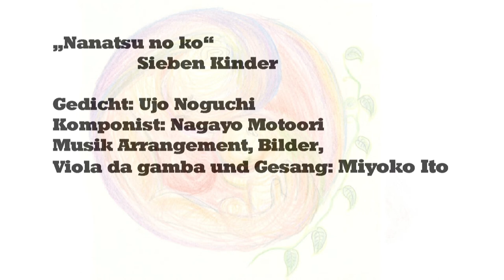Sieben Kinder Arrangement japanischer Kinderlieder für Viola da Gamba und Gesang 七つの子 ヴィオラ・ダ・ガンバ伴奏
Miyoko Ito
Arrangement japanischer Kinderlieder für Viola da Gamba und Gesang
„Nanatsu no ko“ - Sieben Kinder (1921)
Gedicht: Ujo Noguchi
Komponist: Nagayo Motoori

Textübersetzung:
Ihr Raben, warum weint ihr?
Der Rabe hat auf dem Berg sieben süße Kinder.
"kawai" (süß) kraechzen die Raben.
Geh einmal zum alten Nest auf dem Berg.
Du kannst die süßen Kinder sehen.

Am Anfang habe ich das Ostinato des Pachelbel-Kanons benutzt,
weil der erste Teil des Liedes dem Ostinato ähnlich ist.
Den 2. Refrain habe ich Oktave höher gesetzt, weil es eine besondere Stelle ist.
Und vor allem „kawai“ (süß), habe ich mit dem Bogen gestrichen,
weil ich es eine besonders zarte Stelle finde.